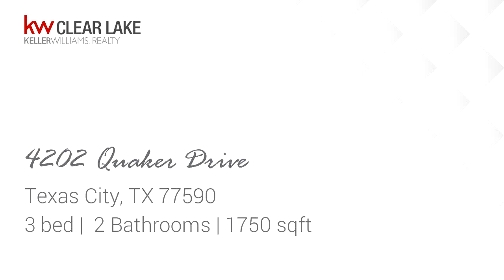Residential for sale - 4202 Quaker Drive, Texas City, TX 77590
NEVER FLOODED, WATER VIEWS, NO HOA! Impeccable home in a quiet neighborhood located on a cul-de-sac. with no thru traffic. Enjoy captivating views of the Bay from the serene covered outdoor space, perfect for relaxing or entertaining, comes with outdoor TV! The double wide driveway can be used to store your RV or boat. The inside of this home feels huge when you walk in. Open floor plan with high ceilings. Luxurious granite counters in kitchen and bathrooms. Gorgeous stone work accents in the kitchen and living room surrounding the gas fireplace. Updated tile floors throughout. Perfect for kids and pets! Every bedroom has a walk in closet. Storm shutters on every window. Fresh Paint. Additional Office/Sunroom off of main living area. Washer/Dryer, Fridge/Freezer included. Furniture is Negotiable. A MUST SEE.

Bedrooms: 3
Bathrooms: 2
Square Feet: 1750
Price: $219,000

03/24/2019 03:11:13 am

Last modified: